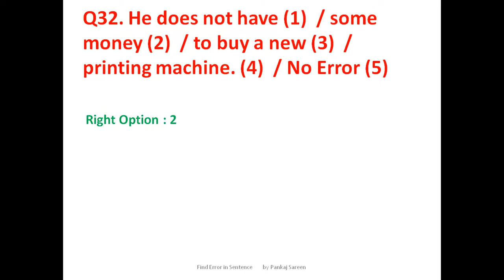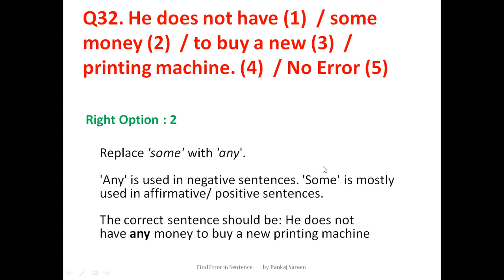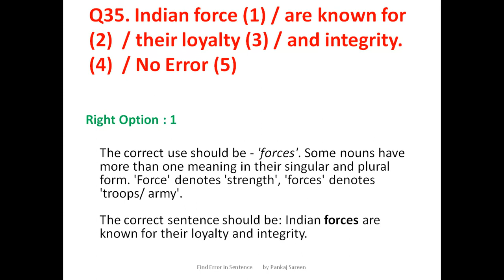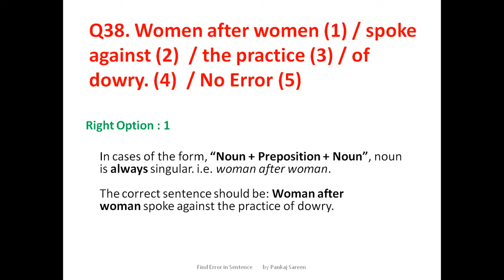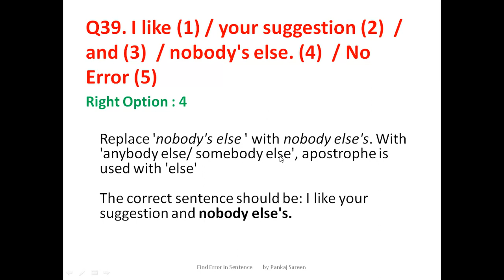Learn English: English MCQs for Competitive Exams Find error in sentence Part 4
E-Learning Hub

In this series, you will learn English MCQs for Competitive Exams
So let us start with the topic
"Find error in Sentence with Explanation".

This is Fourth part of the Series "Find error in Sentence with Explanation"

I will complete whole syllabus of English that is asked in various competitive exams.